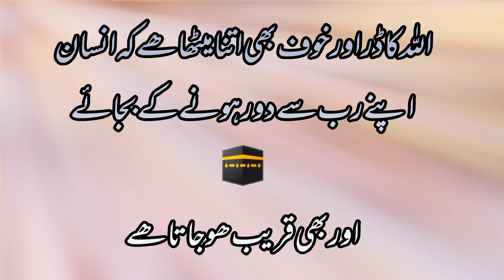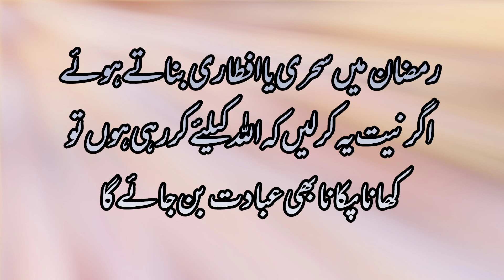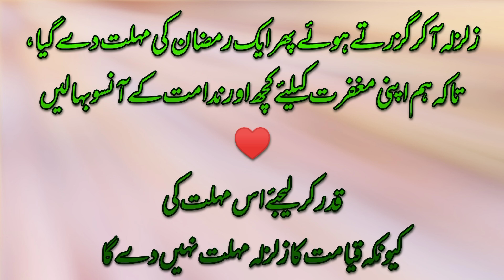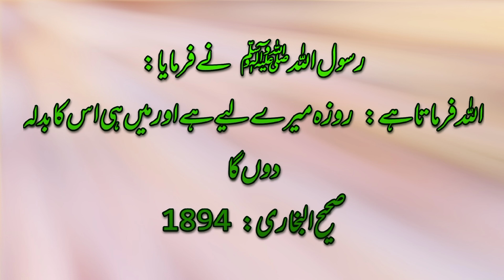Cooking up a Storm | Fun and Delicious Recipes to Try at Home | Only For Female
food ranger
food truck challenge masterchef
food factory
eid ka dress
eid ka gana
eid ka song
eid ka makeup
eid ka chand najar aaya
eid ka card
eid kab hogi 2023 mein
eid ka bayan
eid ka status
eid kapde